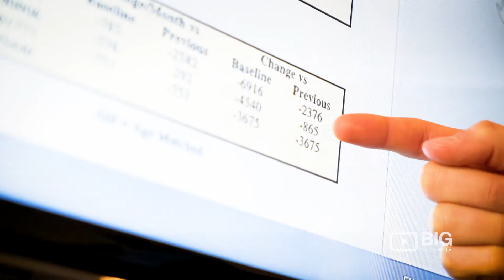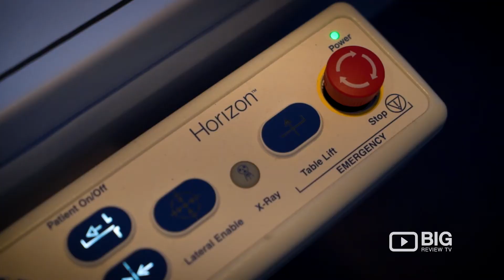DEXA Melbourne, Health Consultant in Melbourne for Body Scan or for Bone Density Scan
A team of University trained Densitometrists and Dietitians who are changing the way you see your health and body with innovative high-resolution DEXA technology. Our Hologic Horizon DEXA machine is the latest state-of-the-art technology used for DEXA systems. A quick scan provides a detailed report and high-resolution digital images. You don’t need a direct referral and our services can be rebated. Make an appointment and come visit one of our experts at our East Melbourne clinic and we will ensure the highest level of precision and accuracy to help you understand your body composition.

DEXA Melbourne
5/206 Albert St, East Melbourne VIC Australia 3002